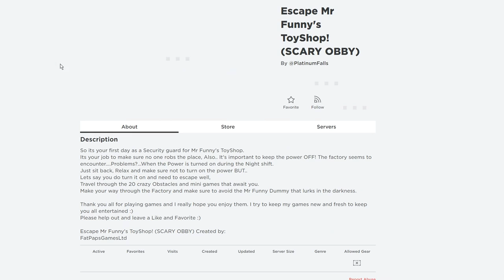We FOUND MR FUNNY'S TOYSHOP in Roblox Brookhaven 🏡RP